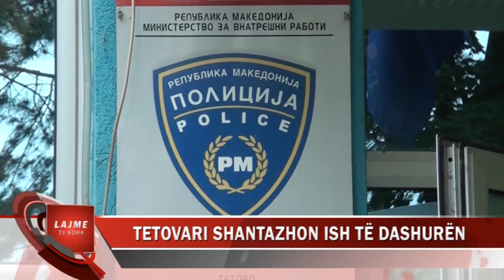TETOVARI SHANTAZHON ISH TË DASHURËN SE DO I POSTOI FOTOT INTIME NË FACEBOOK